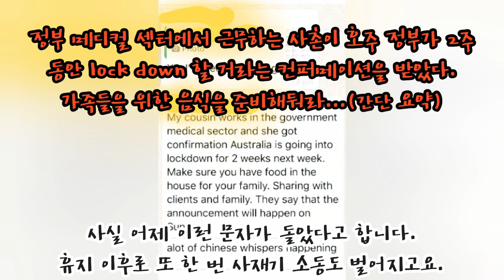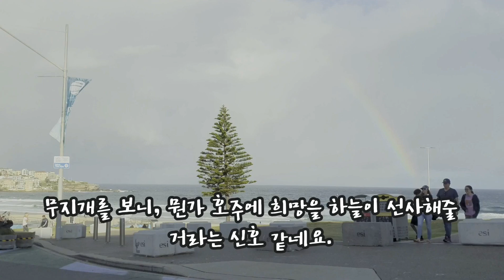🌐코로나 속 호주🇦🇺 풍경 두번째🌏/호주일상/사재기/눈👁으로 직접 보시죠!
신종 코로나 사태 호주 모습은 어떨까요?